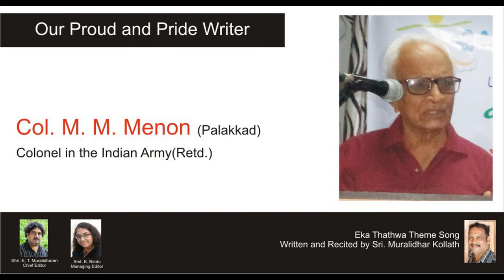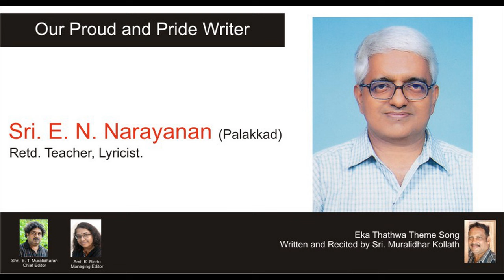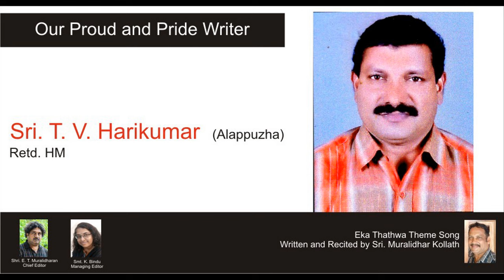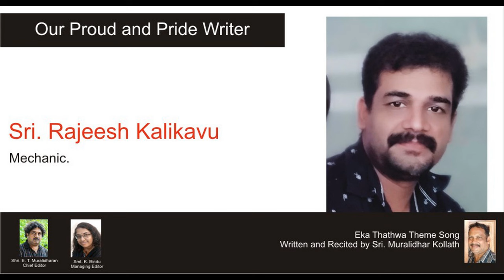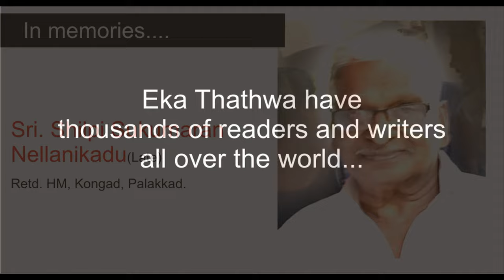Eka Thathwa Theme song by Muralidhar Kollath